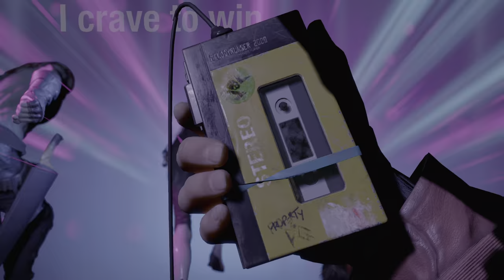(PS5) Marvel's Guardians of the Galaxy Chapter 7 Canine Confusion 4K HDR 60FPS Gameplay Part 7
Marvel's Guardians of the Galaxy Gameplay Walkthrough Playstation 5 Version (PS5) No Commentary 2160p 60fps HDR let's Play Playthrough.